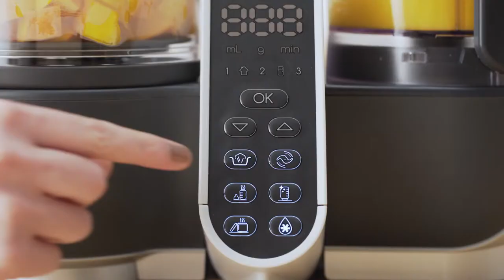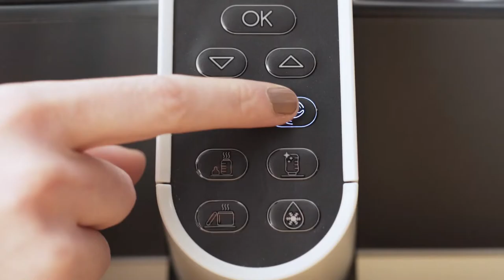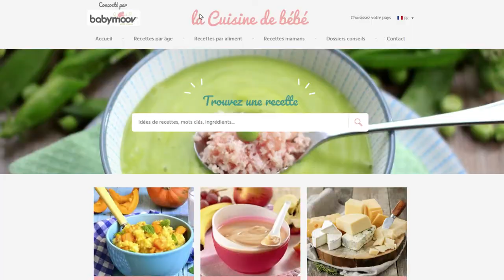Robot de cuisine NUTRIBABY(+) Grey de BABYMOOV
Robot de cuisine NUTRIBABY(+) de BABYMOOV
Une cuisine simple et adaptée à la diversification alimentaire

EN RÉSUMÉ
    5 fonctions en 1 : chauffe, stérilise, cuit à la vapeur, mixe et décongèle
    Cuisson séparée des aliments pour préserver vitamines et saveurs
    Très grande capacité de 2200 ml ! Préparez plusieurs repas en une seule fois
    Facile à utiliser avec ses dix programmes, ses alarmes, sa minuterie et son arrêt automatique

DESCRIPTIF
(+) Complet : 5 fonctions en 1 !
Vraiment polyvalent, le NUTRIBABY + vous permet de :
    Chauffer
    Stériliser vos biberons
    Cuire à la vapeur
    Mixer et décongeler
Grâce à ses 2 paniers séparés, il assure une cuisson vapeur parfaite des aliments, le juste temps, en préservant saveurs et vitamines. Ses 3 vitesses de mixage associées au récupérateur de jus de cuisson vous permettent d’ajuster la texture souhaitée, pour offrir à bébé le meilleur des purées
(+) Grande capacité
Le NUTRIBABY(+) offre la plus grande capacité du marché afin de pouvoir préparer plusieurs repas pour bébé à la
fois ou pour régaler toute la famille avec de bons plats sains et savoureux. Les paniers vapeurs peuvent contenir
jusqu’à 1500ml et l’unité de mixage jusqu’à 700ml.
(+) Grande capacité
Le NUTRIBABY(+) offre la plus grande capacité du marché afin de pouvoir préparer plusieurs repas pour bébé à la  fois ou pour régaler toute la famille avec de bons plats sains et savoureux. Les paniers vapeurs peuvent contenir jusqu’à 1500 ml et l’unité de mixage jusqu’à 700 ml.
 (+) Simple d'utilisation
Équipé d’une console centrale tactile et de 10 programmes automatiques, vous serez surpris par la simplicité d’utilisation du NUTRIBABY(+) : 1 bouton = 1 fonction. Pressez simplement la fonction désirée puis OK et c’est partie. Maîtrisez le temps de cuisson à la minute en ajoutant ou diminuant le temps depuis l’écran de contrôle
Le (+) : cuisson vapeur & paniers séparés, le combo gagnant !
La cuisson vapeur préserve mieux les qualités nutritionnelles des ingrédients cuisinés. C’est le cas du  Fer par exemple, indispensable à la bonne croissance de bébé. La cuisson séparée des aliments préserve mieux les vitamines naturellement présentes dans les ingrédients cuisinés,  comme la Vitamine C par exemple, qui aide à absorber le Fer.
Vitamine C + Fer = défenses immunitaires boostées
Des tests* le prouvent, une compote pomme/banane préparée avec le NUTRIBABY(+) préserve mieux la vitamine C naturellement présente dans les fruits ! Pourquoi ? Parce qu’avec NUTRIBABY(+), la pomme et la banane sont cuits à leur juste temps de cuisson!

*Tests réalisés en Fev.2017 par le laboratoire indépendant  ISHA
 (+) de 400 idées recette à réaliser
Et pour vous accompagner tout au long de la diversification alimentaire, découvrez notre blog et notre application personnalisable Cuisine de Bébé : plus de 400 recettes variées et 150 conseils, une recherche par âge ou par aliment ... il y en a pour tous les goûts !

CARACTÉRISTIQUES
    Bol, paniers et lame de mixage amovibles pour un nettoyage facile
    Cuisson vapeur douce, avec 2 paniers séparés
    Minuterie et arrêt automatique, pour une cuisson à la minute près
    Récupérateur de jus de cuisson pour conserver toutes les vitamines et nutriments
    3 vitesses de mixage pour ajuster parfaitement la texture souhaitée pour bébé
    Possibilité de cuire et mixer en même temps